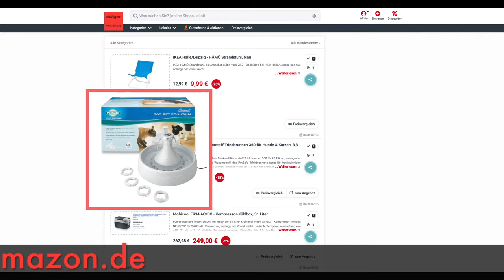Schnäppchen des Tages 25.7.19 - PetSafe Drinkwell Kunststoff Trinkbrunnen 360 3,8 Liter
Heute ist Schnäppchen des Tages 25.7.19 - PetSafe Drinkwell Kunststoff Trinkbrunnen 360 3,8 Liter.